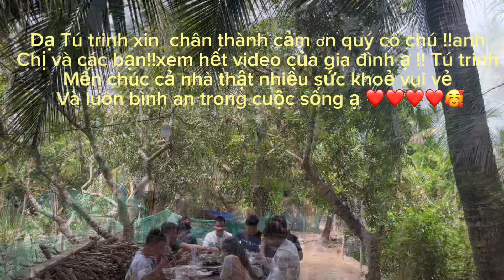ANH CHỊ RẤT VUI KHI ĐƯỢC CÁC EM THƯƠNG MẾN GHÉ THĂM GIA ĐÌNH (TTVLOG)